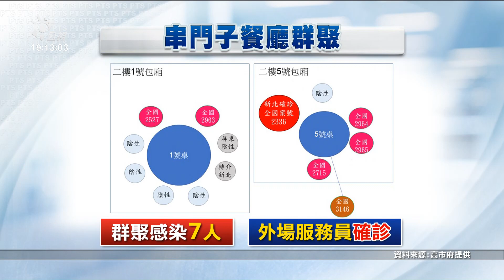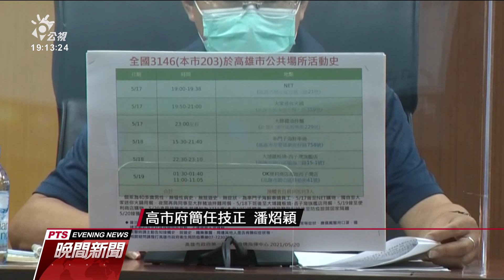高雄串門子餐廳群聚再擴大 屏東出現首例確診個案｜20210521 公視晚間新聞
今天高雄新增4例本土案例，屏東也打破零確診，出現1例本土確診個案。高市府表示，串門子餐廳群聚感染再擴大，今天新增的4例都跟串門子有關，其中1人是餐廳的外場服務員，本身無症狀，但病毒量相當高，也因接觸的人多，市長陳其邁宣布，明天起所有餐廳禁止內用。屏東縣長潘孟安也下令，流動夜市全面關閉、墾丁大街店家，全改外帶。